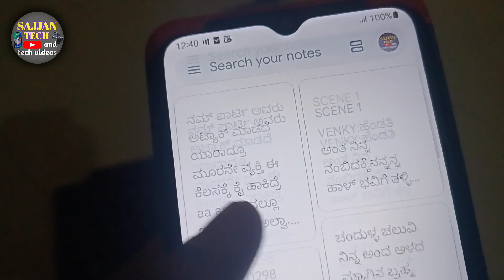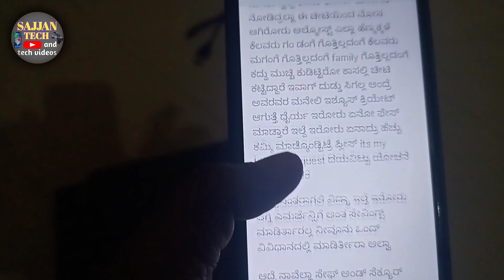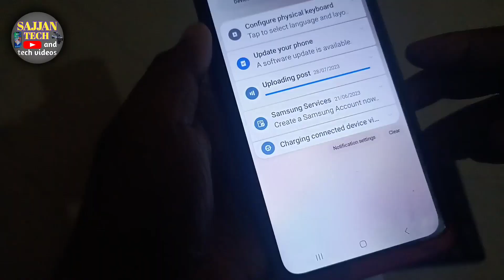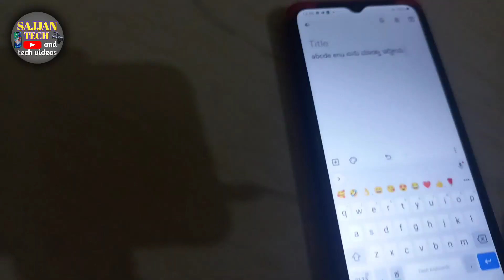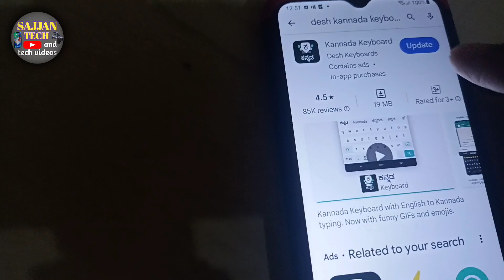Kannada typing in mobile by keyboard|type in mobile by keyboard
Samsung mobile